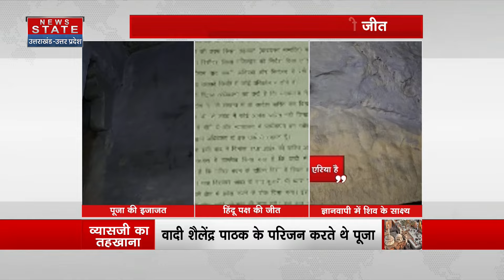Gyanvapi Court Verdict: 30 साल बाद पूजा की मिली इजाजत | Breaking News | Varanasi | Top News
News State Apps डाउनलोड करें:
Download Android and iOS Apps for more updates: